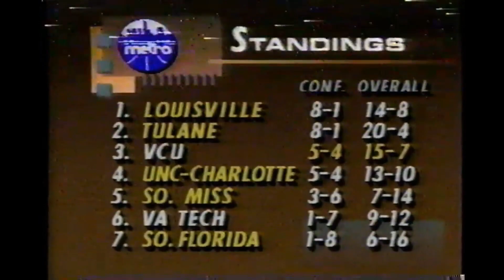VCU vs Va Tech 1993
** Special thanks to LL for sharing this game! **

In a rousing 86-69 Metro Conference victory over Virginia Tech, Virginia Commonwealth got 23 points from Sherron Mills and 20 from Terrence Gibson, but a Coliseum turnout of 6,208 -- as well as his coach -- left talking about Kenny Harris.

"That was the best performance we've had at point guard this year," Sonny Smith said, "by far."

Harris did about everything you could ask of a player with the ball in his hands most of the time. He scored 15 points, handed out a personal-best 14 assists and, in 35 minutes, didn't turn the ball over.